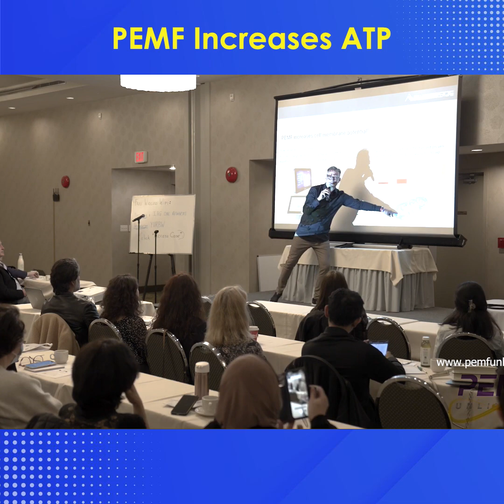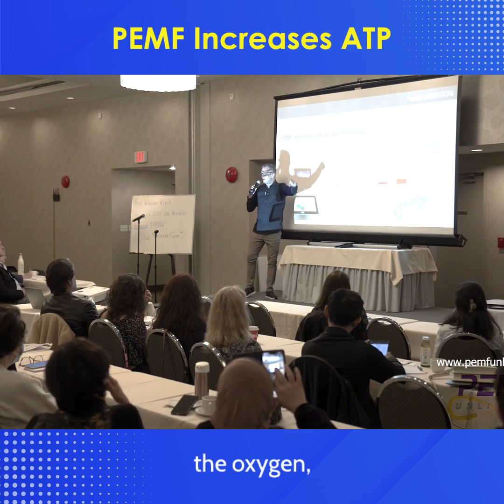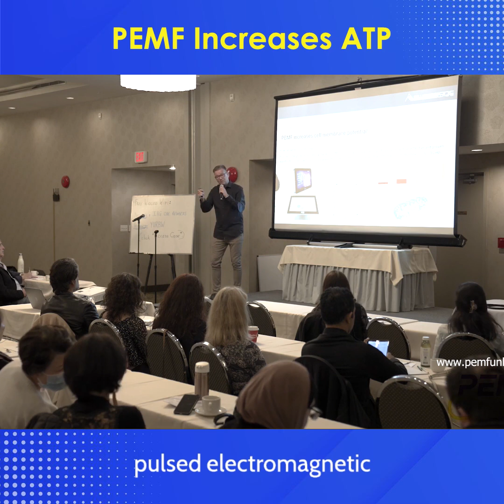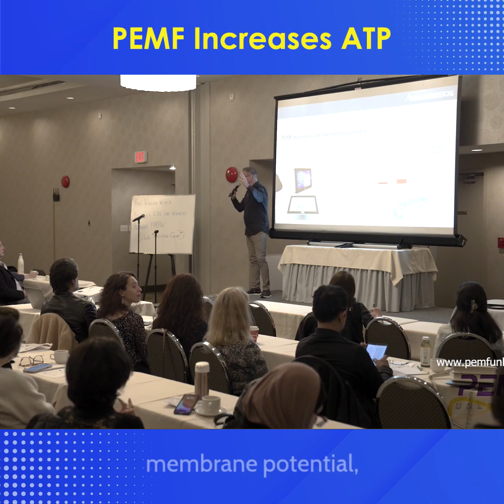PEMF Increases ATP